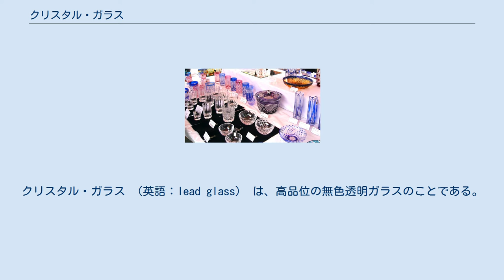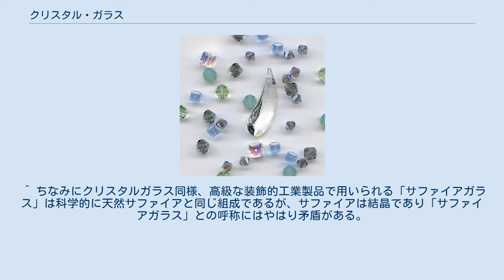クリスタル・ガラス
クリスタル・ガラス （英語：lead glass） は、高品位の無色透明ガラスのことである。
 クリスタル・ガラスの例 クリスタル・ガラスの例　伝統工芸品江戸切子 一般的には、珪砂（SiO2）、カリウム、ソーダ灰というガラスの主成分に、酸化鉛（PbO）を添加して形成される鉛ガラスの一種を指す。
 ガラスの製造時に酸化鉛等を添加することでガラスの溶解温度が低く抑えられ成形もソーダガラスに比べて容易になること、また透明度と屈折率が高まり水晶（クリスタル）のように輝く透明なガラスになることから、通称として「クリスタル」と呼ばれる。
 一般的には鉛の含有量が上がるほど光の透明度や屈折率が高くなり、また比重が大きくなるとともに打音が澄んで余音を持つ。
このため、特にワイングラスなど工芸用では酸化鉛が多いものが好まれる。
 しかし、その実現には、溶解・成形・徐冷・加工などの高度な製造技術や、鉄分など不純物の除去や他の混合物の配合など全体的な化学組成の調整が重要であり、一概に鉛の含有量が高ければ良いという訳ではない。
光学的に無色透明であるよりもわずかに青みを帯びた方が肉眼では「美しい透明」と感じがちなため、アルカリ金属酸化物などの着色剤を用いて調整することが多い。
 本来、「クリスタル」とは二酸化ケイ素 （SiO2） が結晶してできた鉱物（石英）のうち、大きく透明度が高く、宝石（半貴石）としての価値を持つものである。
一方、科学（化学）的な意味での「ガラス」とは結晶を形成していない非晶質のことであるため、「クリスタルガラス」という言葉は科学的な語義の上では明らかな矛盾があるといえる（「クリスタルガラスはクリスタルかガラスか？」といえば「クリスタルではなくガラス」である。）。
 科学的な用語というよりはむしろマーケティング上の用語であり、下記に述べる用途を中心に、高級・装飾向けのガラスの代名詞として様々なガラス食器ブランドに利用されている。
 日本硝子製品工業会によるクリスタルガラスの定義は、 酸化鉛を含む：酸化鉛を主要成分として含むガラス 酸化鉛を含まない：酸化カリウム、酸化バリウム、酸化チタニウムなどを主要成分として含むガラス の2種類に大別され、更に「高い透明度を有し、かつ屈折率 nDが1.520以上で光沢のある美しい輝き、および澄んだ音色で特徴付けられる」としている。
 更に酸化鉛の含有率で細分化し また酸化鉛を含まず、酸化亜鉛を単独または酸化カリウム、酸化バリウム、酸化チタニウムを共に10％以上含むものを、主要成分を基にそれぞれ「カリクリスタルガラス」、「バリウムクリスタルガラス」、「チタンクリスタルガラス」などと呼ぶ。
 ハイテク機器におけるRoHS指令に代表される鉛の使用を忌避する動きから、製造過程・廃棄後の処理等・鉛逸散防止が重要視されている。
 食器用の鉛クリスタルガラスを通常の使用条件で利用している限り、問題になる程の鉛成分溶出はないとされ、輸入時の検査基準をはじめ管理も行われている。
 鉛クリスタルに代わり、チタン化合物やバリウム化合物のガラスへの添加によって屈折率や比重を既存のクリスタルガラスに近づけた「無鉛クリスタルガラス」も存在する。
また、 高品位の無色透明ガラスがクリスタルであると解釈して、光学ガラスをもってクリスタルと呼称し代替とする場合もある。
 それぞれ、少量の酸化アルミニウム、酸化ホウ素、酸化マグネシウム、酸化カリウム、酸化ナトリウムなどを含有する場合もある。
 成型・徐冷後に、高い透明度のガラスとなるため、ガラス食器・グラス類・ガラス工芸に用いられる。
 素材としては、カッティング装飾による一層の輝きを与られるカットグラス（切子）向け、またとんぼ玉等のバーナーワーク向けのグラスロッド等。
製品としては、高級洋食器・グラス・トロフィー・シャンデリア・ジュエリー・ビーズ、腕時計の風防等となり販売される。
 工業用途として代表的なのは、テレビのブラウン管用のガラス。
 医療・研究・建築・工学的用途向けに鉛の含有量を高くし放射線の遮蔽能力を強化した放射線遮蔽ガラスがあげられる。
日本では日本電気硝子 が製品を販売している。
 ^ ちなみにクリスタルガラス同様、高級な装飾的工業製品で用いられる「サファイアガラス」は科学的に天然サファイアと同じ組成であるが、サファイアは結晶であり「サファイアガラス」との呼称にはやはり矛盾がある。
「サファイアガラスはサファイアかガラスか？」といえば「ガラスではなくサファイア」である。
ただし宝石業界...